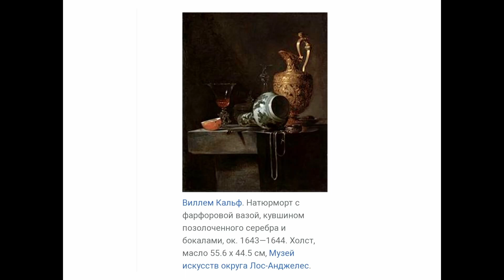АРТ-терапия: современный натюрморт